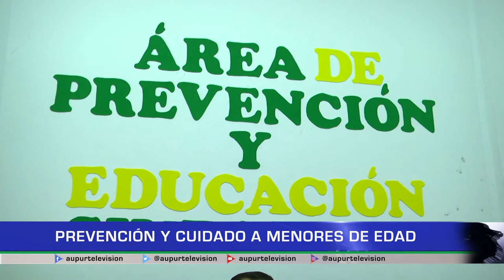Prevención y cuidado a menores de edad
Es importante conocer las recomendaciones que usted le debe de dar a sus hijos para evitar un rapto. A continuación, conozcamos las instrucciones de seguridad y que puede hacer un menor de edad o a quien acudir en caso tal de que se vea en peligro.